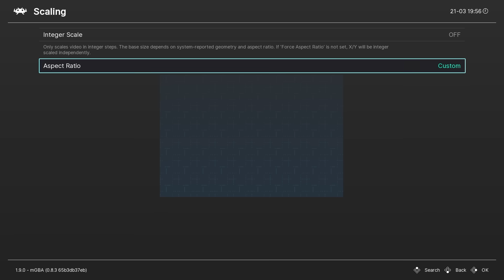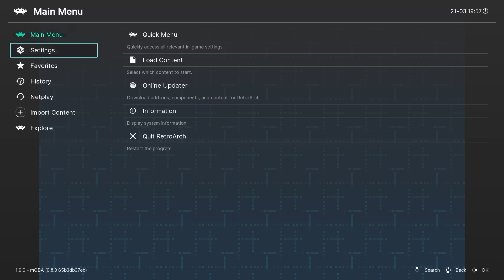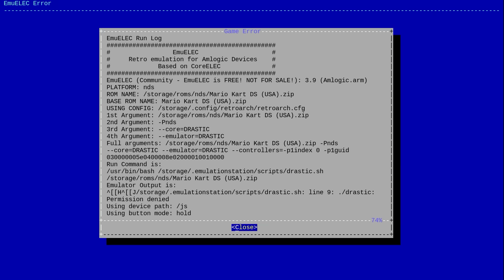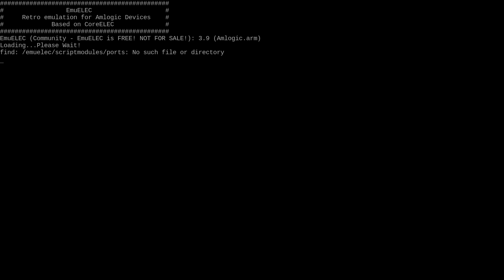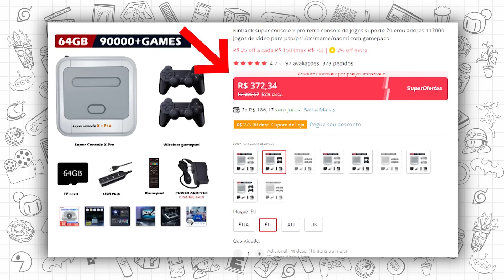Esse VIDEOGAME CHINÊS roda QUASE TUDO e custou R$350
Compre seu Super Console X Pro

Hoje trago para vocês uma analise detalhada do videogame chinês Supre Console X Pro de 350 reais que roda quase tudo, desde Super Nintendo, Mega Drive, Playstation 1, Nintendo DS e até PSP.